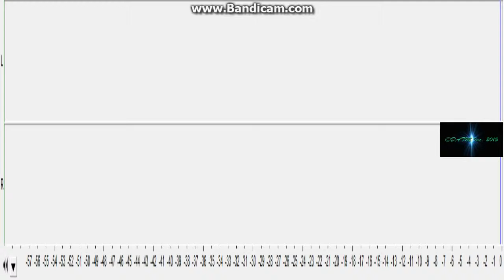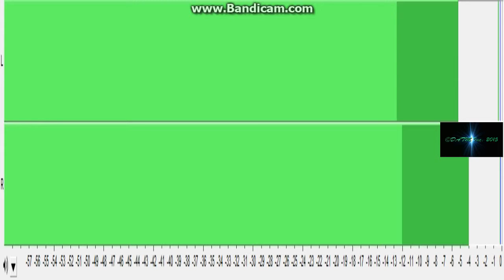KatlineAcustic Solo Misty Mornings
I enjoyed this one! This was a song my dad taught me when i was younger, it makes me happy to play it. I hope you enjoy listening to it as much as i did playing it!